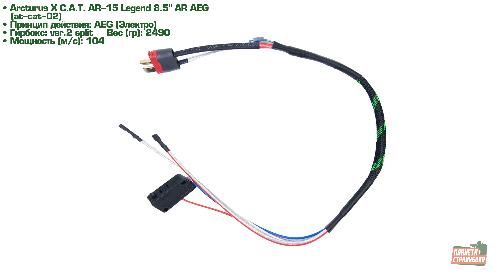Обзор автомата Arcturus X C.A.T. AR-15 Legend 8.5" AR AEG (AT-CAT-02)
Страйкбольный автомат Arcturus X C.A.T. AR-15 Legend 8.5" AR AEG (AT-CAT-02).